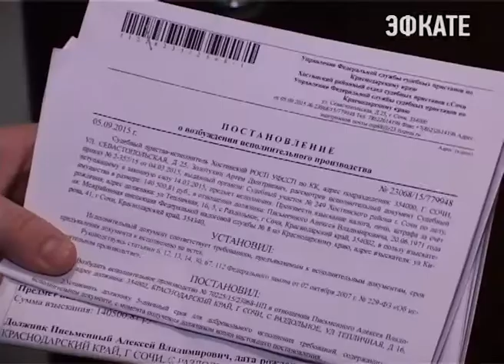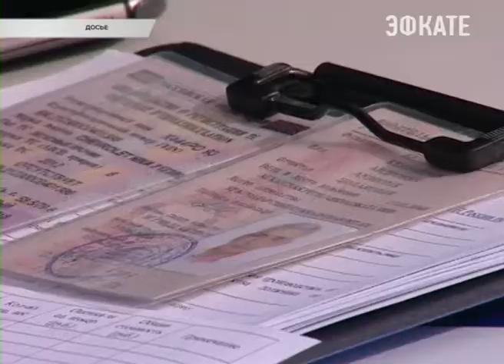В Сочи увеличилось количество рейдов по неплательщикам налогов. Новости Сочи Эфкате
Дело в том, что 1 декабря истек срок их уплаты физическими лицами. И теперь в дома и квартиры должников направились судебные приставы, сотрудники налоговой службы и администрации, которые координируют всю эту работу.
Сочи. Новости.
Телеканал Эфкате.